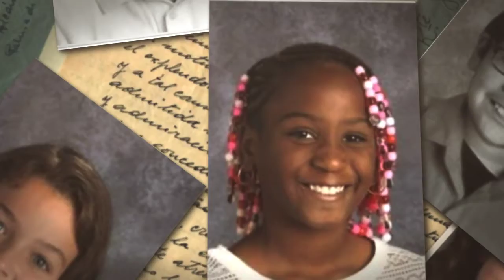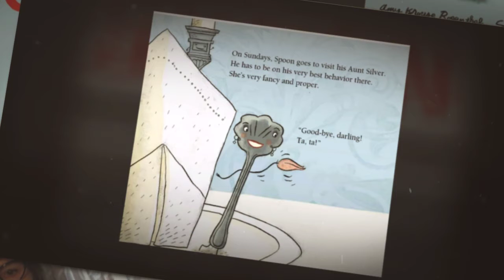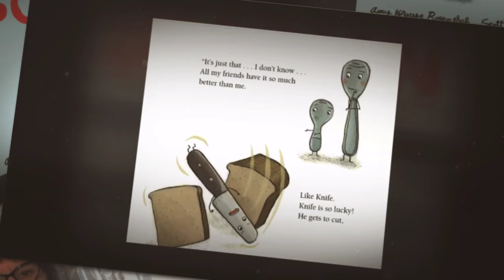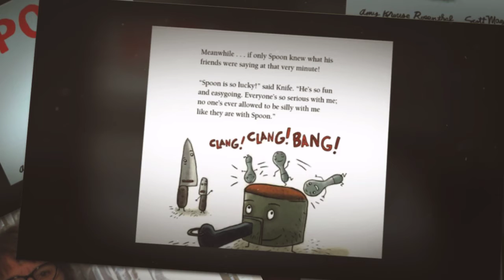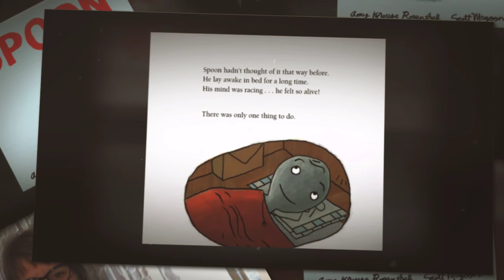Mrs Pierce Class Spoon